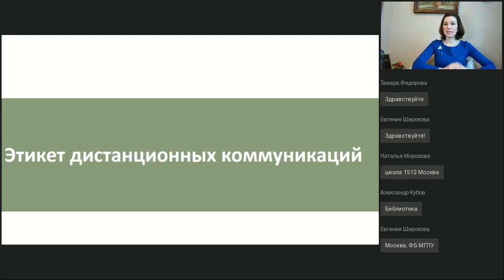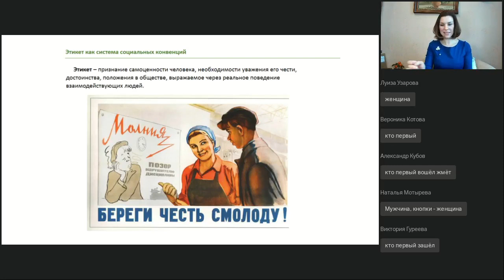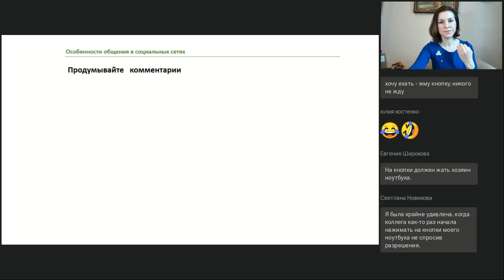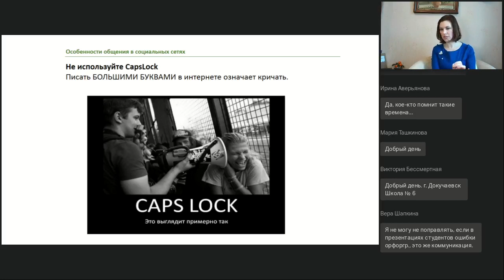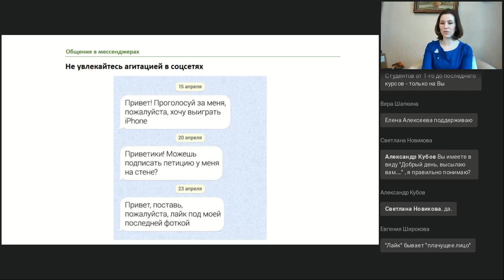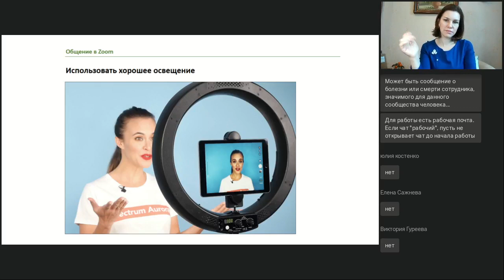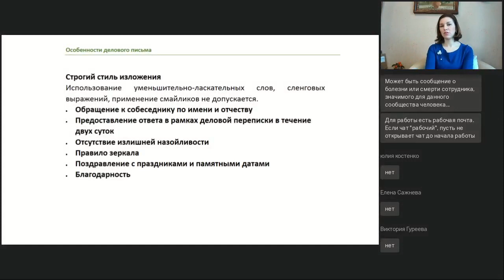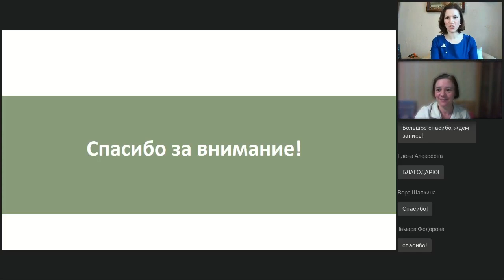Этикет дистанционных коммуникаций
Вебинар
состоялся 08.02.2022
Ведущая вебинара:
Анна Шавырина, практикующий психолог, эксперт Городского экспертно-консультативного совета, доцент

Этикет — это ограничения или свобода действия? Можно ли нарушать правила и в каких ситуациях? Почему нас раздражают другие люди, мы устаем от общения в сети и предпочитаем живое общение? Действительно ли дистанционное общение не для всех или мы просто не знаем его негласных законов? На вебинаре мы поговорим, как выстраивать коммуникации в цифровой среде, осуществлять конструктивное взаимодействие в условиях удаленного обучения.